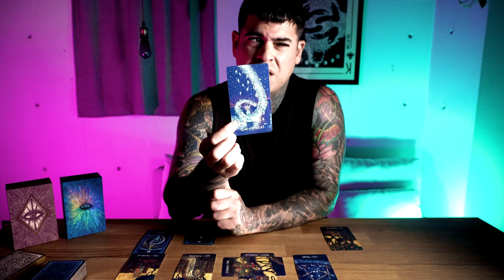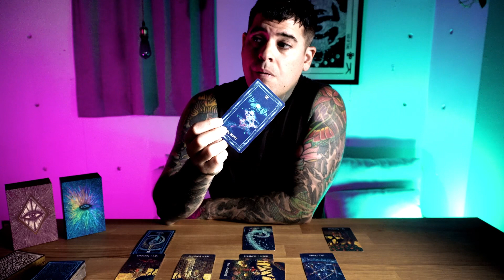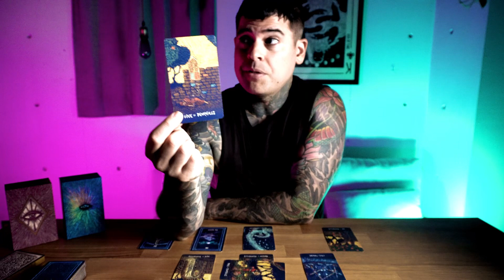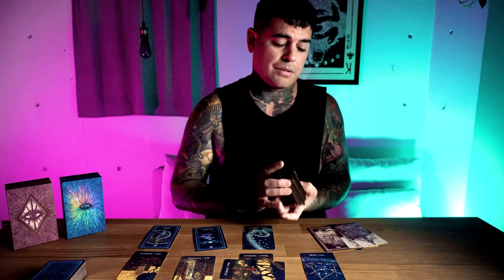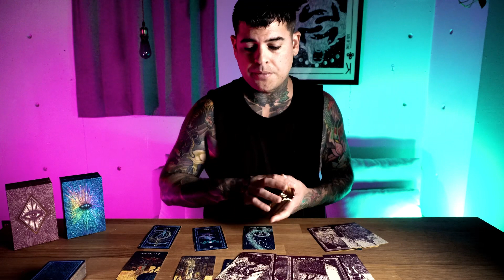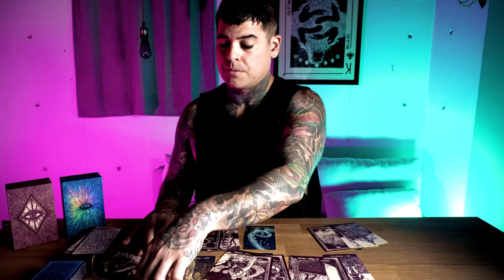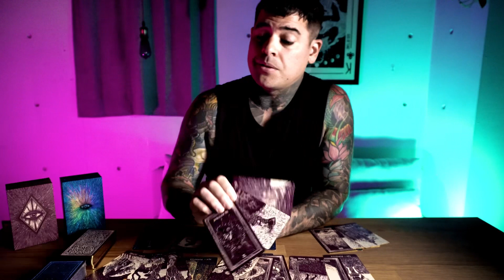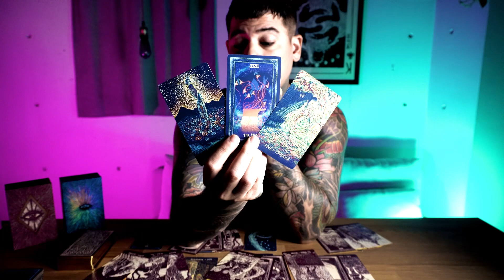Gemini - Important love message. July 2022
(I will not respond to personal messages not inquiring about a personal reading)